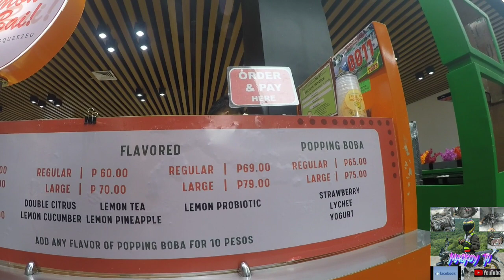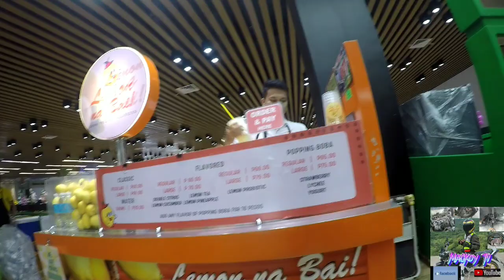laag tag gaesano Tubod LDN😘RS mga idol😘